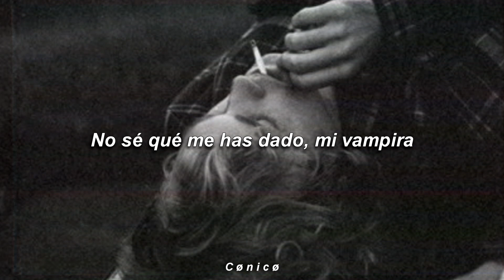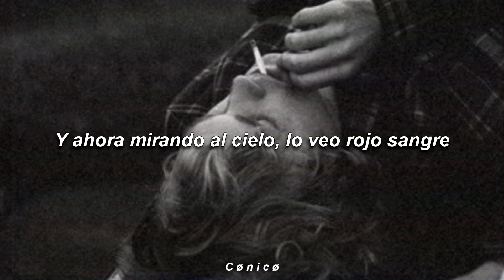Goa - See Me Die | Letra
» GOA «